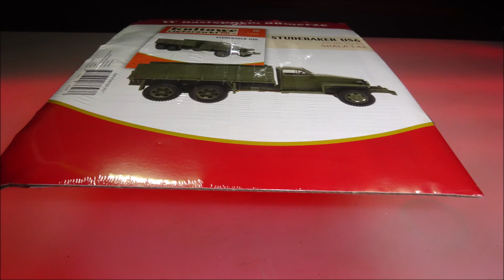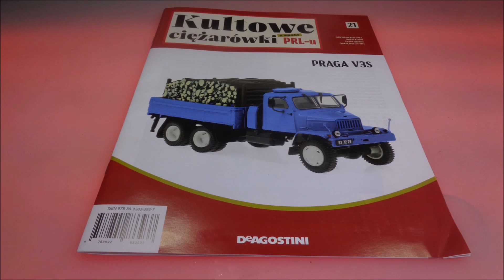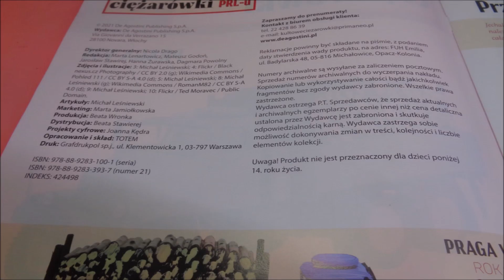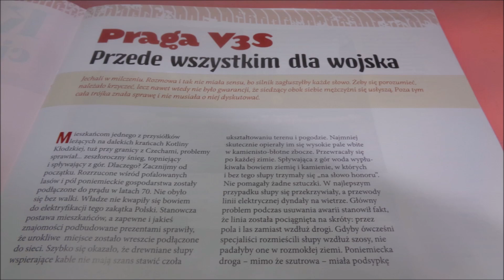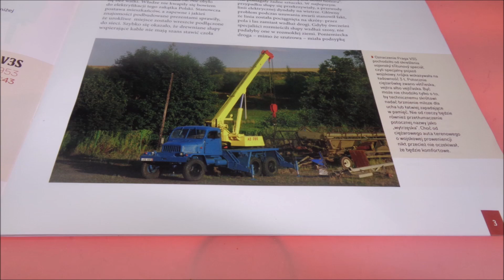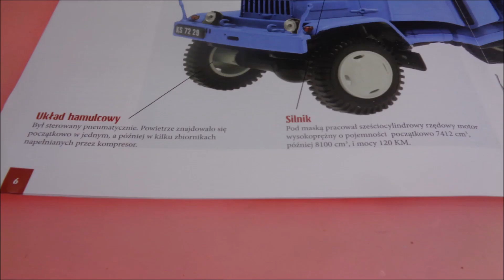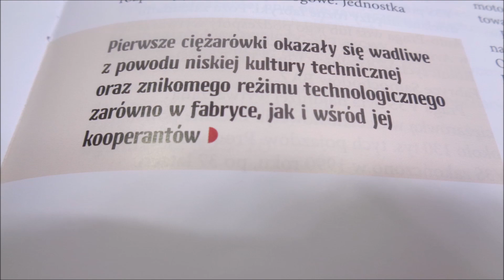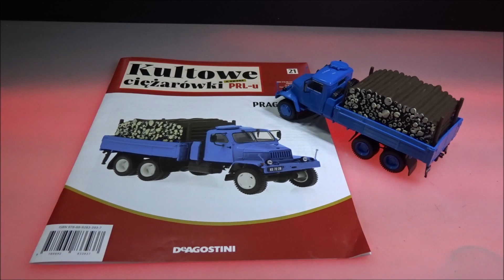Deagostini - Kultowe Ciężarówki z epoki PRL-u - Numer 21 - Prezentacja - Praga V3S - 1953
Deagostini
Kultowe Ciężarówki z epoki PRL-u
NUMER 21 :
Praga V3S z ROKU 1953
CO W FILMIE:
** 0:00 - Wstęp
** 0:45 - Model
** 4:46 - W Numerze
**11:38 - Podsumowanie
**12:32 - Koniec
s2-s3-MZ+-NeoV